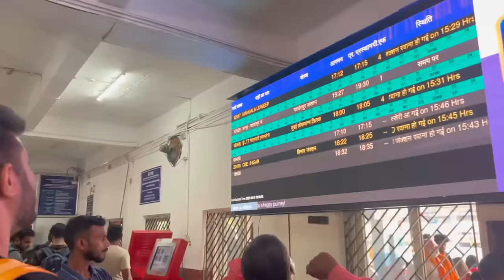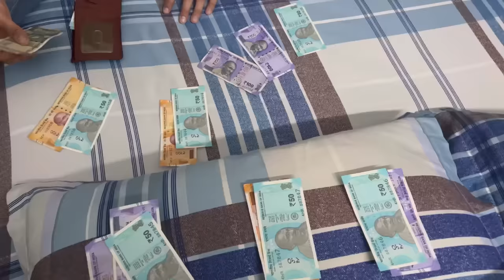Vishu at Vishnu’s Home | Our Vishu Celebration